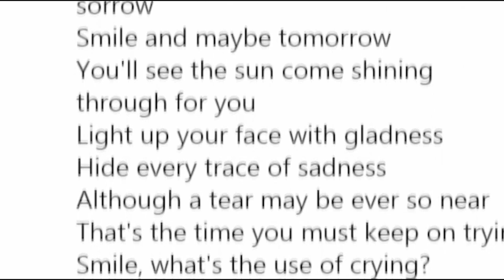Vanessa Bryant publica primera foto familiar tras fatídico accidente de Kobe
Vanessa Bryant, la viuda del fallecido basquetbolista estadounidense Kobe Bryant, publicó este lunes la primera foto de su familia tras el accidente de helicóptero que cobró la vida de su marido y de su segunda hija Gianna.
¡Visítenos!